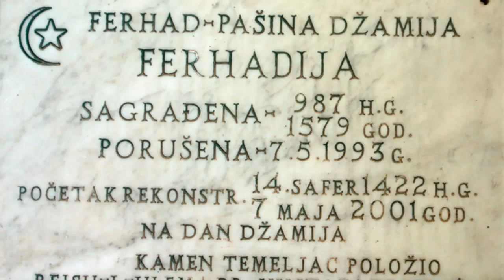završni radovi Ferhadija Banja Luka - video putopis 05 / 2015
Uplate mozete vrsiti i na bankovski racun:

Radaslic Haris
ABN AMRO BANK
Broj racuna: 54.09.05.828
Holandija
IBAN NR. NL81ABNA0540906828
SWIFT ADRES; ABNANL2A

SA NAZNAKOM; DONACIJA ZA FERHADIJU BANJA LUKA